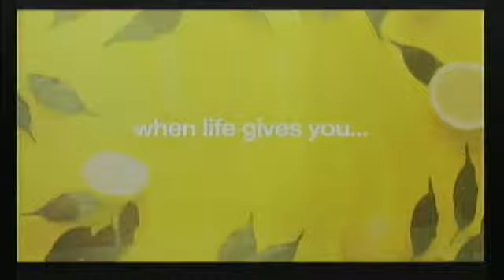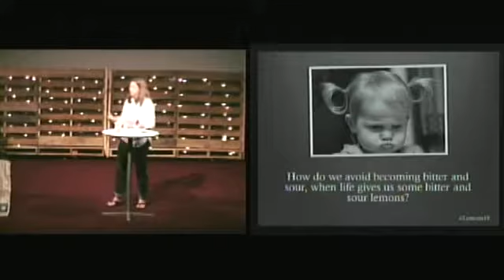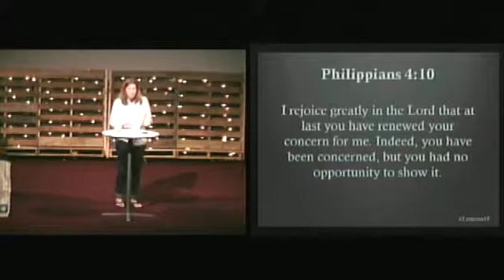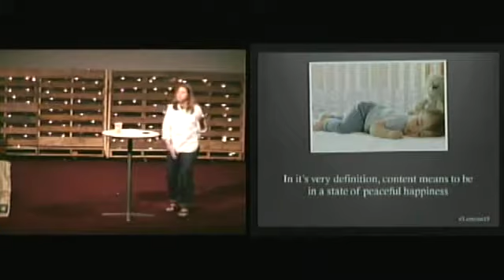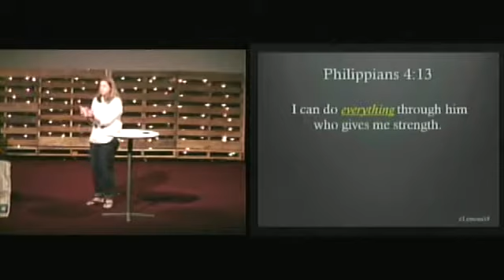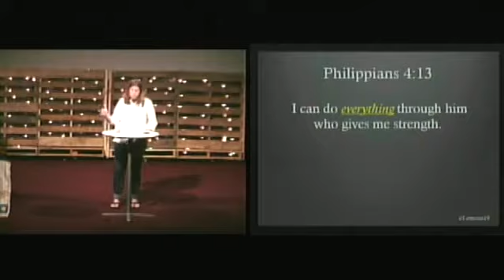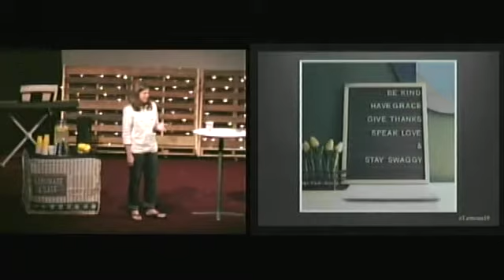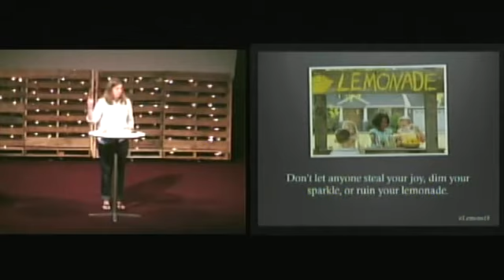When Life Gives You Lemons Part 3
Part of our series "When Life Gives You Lemons"